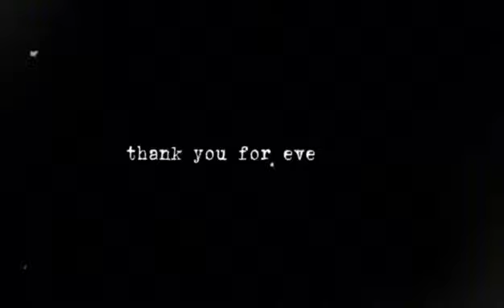Happy Fathers Day